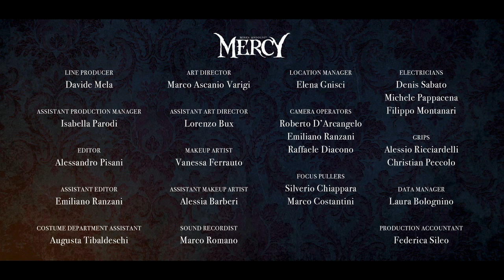MERCY by Mirka Andolfo video trailer | Image Comics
Coming to Image Comics in March 2020

Set in the fictional small town of Woodsburgh during the Klondike Gold Rush, Mercy introduces main character Lady Hellaine—an “inhuman” woman—who is always seen with her butler, Mr. Goodwill… The video trailer, a short movie titled A Night Out, produced by Arancia Studio and Grey Ladder with Dimago, features a seductive voice over narrative as the Lady Hellaine hunts for her dinner prey.